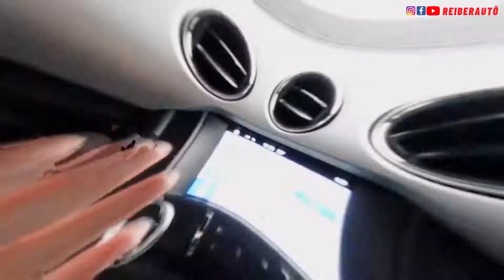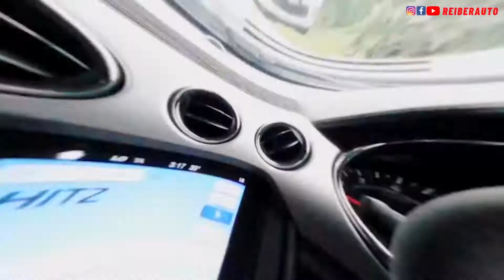WHACK THE CORNER WITH MUSTANG 5.0!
Wow! Kalini Nana bawa korang sekali drive kereta Mustang 5.0! Kereta ni memang mantul guys! 🔥 Tapi absorber pula ada problem. Nana rasa macam membuai dan soft bila drive. Lagi-lagi bila dekat corner, memang melayang guys 🚘💨

Haa.. sebab tu Nana bawa Mustang 5.0 ni dekat Reiber Auto! Semua masalah pasti boleh diselesaikan guys 🤩  Handling absorber Mustang 5.0 ni pun dah semakin firm! Kita setting kasi lagi mantul, baru syok nak WHACK THE CORNER dengan Mustang Nana lepas ni! 😍

Korang jangan lupa, PROMOSI SEMPENA TAHUN BARU CINA masih berlangsung tau! Khas untuk Continental Car 😍
Apa lagi guys,  JOM BOOKING SEKARANG!

For more details, you can directly comment in the comment section or you can directly PM and book a slot with our sales team! 👉🏻📲

Those who want to book slots for refurbished absorber can message us 📲

Together We Whack The Corner

Reiber Auto
Absorber Specialist
Remember Absorber Remember Reiber Auto
Whack The Corner
Cheras, KL🔥